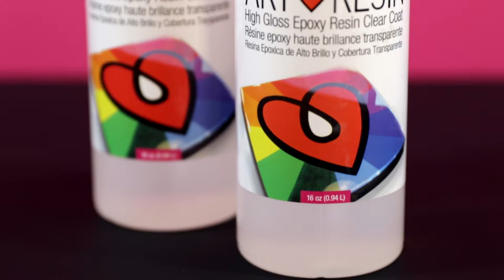Wie man ArtResin Epoxidharz verwendet: Schritt 6 - Warten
In diesem Video sprechen wir über die Aushärtezeit von ArtResin.

Decken Sie das Kunstwerk mit einer Box ab, um es vor Staub zu schützen und lassen Sie es 24 Stunden lang ruhen.

Nach ca. 24 Stunden wird Ihr Kunstwerk hart sein, und nach 72 Std. wird es vollkommen ausgetrocknet sein. Und vergessen Sie nicht, bei einer warmen Zimmertemperatur verringert sich die Aushärtezeit.